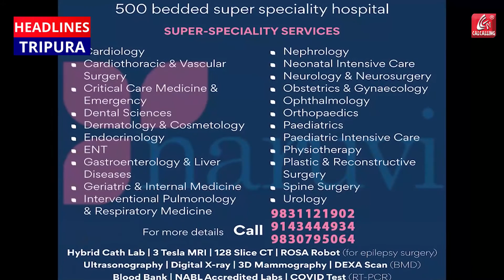কবে পাততাড়ি গোটাবে করোনা মহামারী? খুব সহজ উত্তর বিশ্ব স্বাস্থ্য সংস্থা প্রধানের.